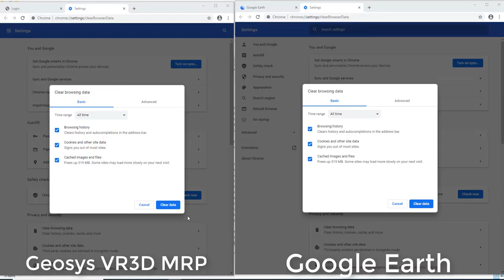Geosys VR3D Mixed Reality Platform Performance Test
This video shows a performance test for Geosys VR3D MRP and Google Earth and other software platforms.
Test environment:
Google Chrome v84.0
Windows 10
CPU: i7-9700k
RAM: 32G
Graphic Card: GTX1060 with 8G RAM

Geosys VR3D MRP (Mixed Reality Platform) is an enterprise GIS platform with powerful geospatial analysis functions, support various geospatial related data such as Shp, las, tif, xyz, Rvt, Dxf, Dgn etc.